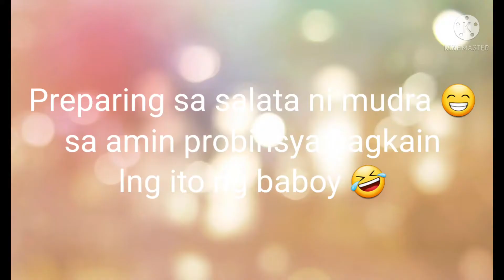PREPARING MY MADAM'S SALAD / COOKING MY SIMPLE GINATAANG GULAY /BUHAY OFW